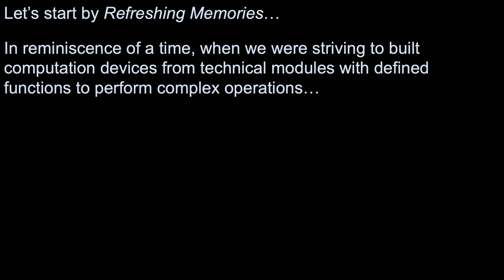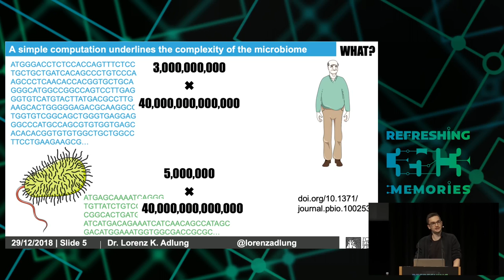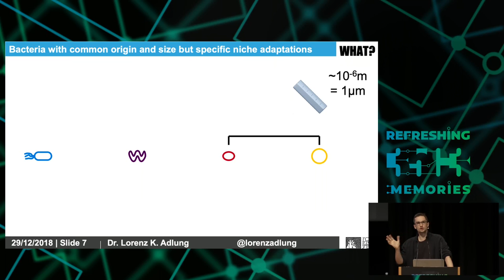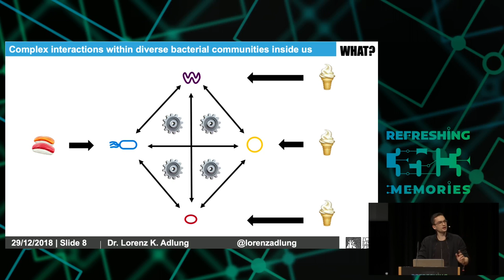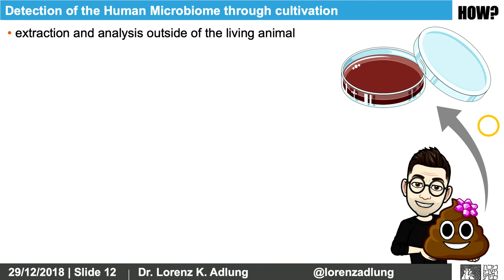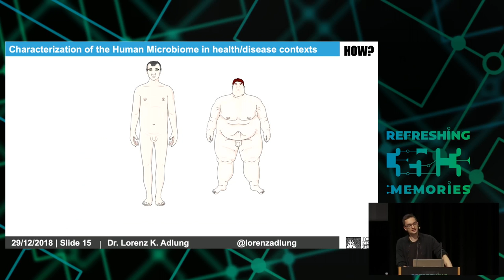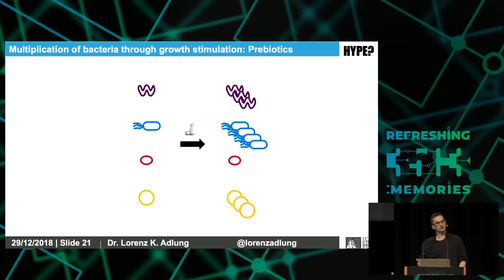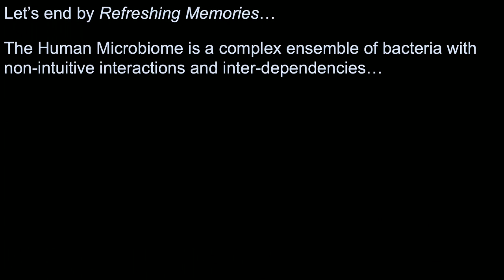35C3 - Hacking the Human Microbiome - traduction française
The human microbiome is a diverse community of bacteria that lives inside us. Their contribution towards our personal well-being or sickness is controversially discussed within the scientific world and, likewise, in our society. First attempts to rationally (reverse-)engineer the human microbiome are hyped in medicine and within the DIY biohacking scene. The implications of these endeavours potentially concern several aspects of our life: eating habits, fitness state, susceptibility for infections, aging, and cancer. But what about ethical aspects of hacking the human microbiome? How can biosafety be maintained? Are there any data security issues? I will seriously discuss the state-of-the-art and future directions of the research to show whether actual hacking of the human microbiome is rather science or fiction.

First, I will answer some general questions to lay the foundation: What is the human microbiome? How is it studied? Why is there a hype at the moment?
Subsequently, I will explain fundamental concepts of human microbiome research: Faecal microbiome transplantations (“eating poop”), microbiome enrichment (“taking probiotics”), microbiome depletion (“swallowing antibiotics”), and rational, targeted interventions (“getting or killing a single bug”).
This will be followed by an introduction into different experimental and computational methods, that are being performed to discern the complex interplay between bacteria and our human body. The data obtained from these analyses are hard to interpret. The conclusions drawn from the data hardly move beyond associations. The advancement of the field from discovered correlations to causations is demanded but rarely achieved. I will outline major challenges in measurement techniques and analysis pipelines. The debate about the proper acquisition, encryption, storage and accessibility of genetic information of the human person itself is still in its infancy. Discussions about the (meta-)genetic information of the human microbiome are lacking even more behind. The talk will be concluded by a speculative but facts-based projection of current microbiome engineering approaches into the future.

LorenzAdlung